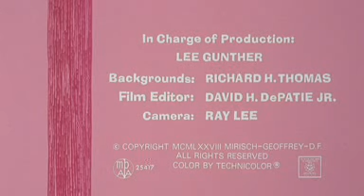pantera rosa Sapone rosa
pantera rosa 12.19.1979 - Sapone rosa